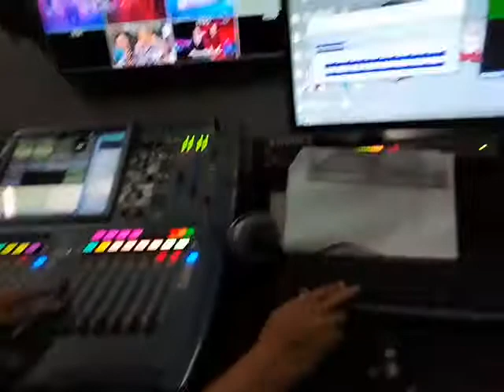Di balik layar